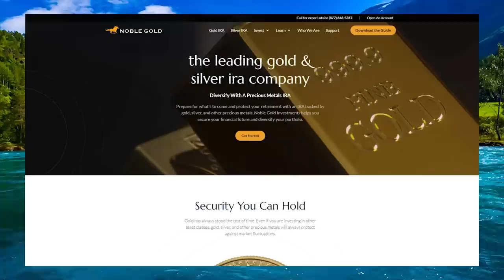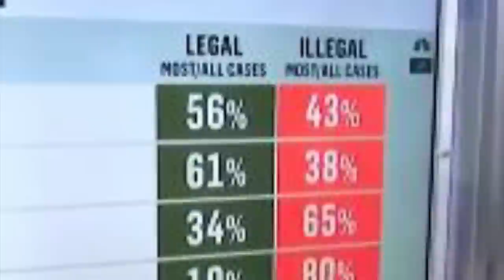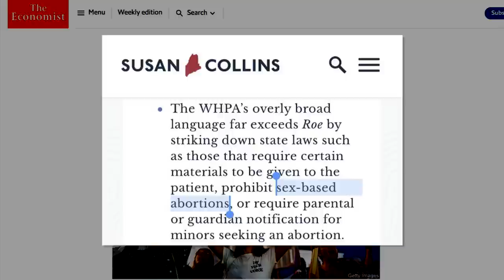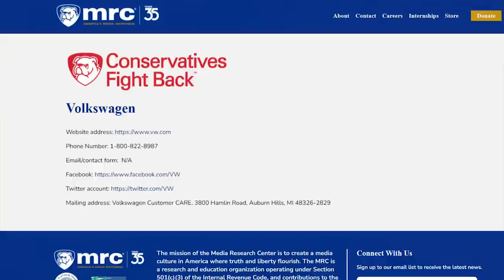BUSTED: Brian Stelter LIES About Abortion Support Poll